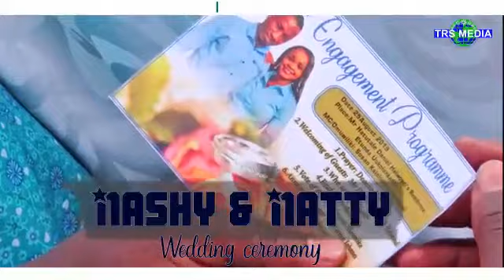(30-31 August 2019) Nashitye & Natangwe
Hello guys its nashy & natty 's wedding plss enjoy and wish them a happily married life